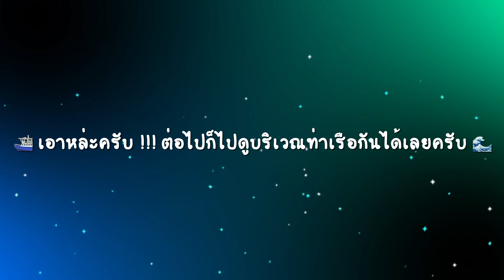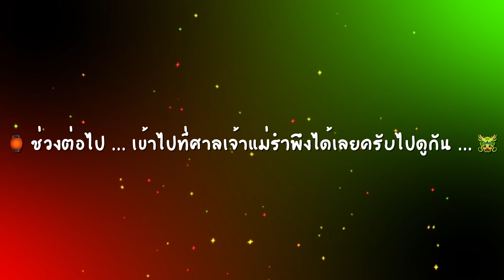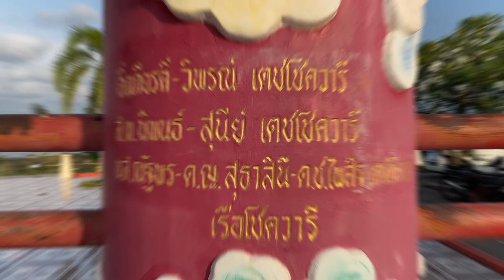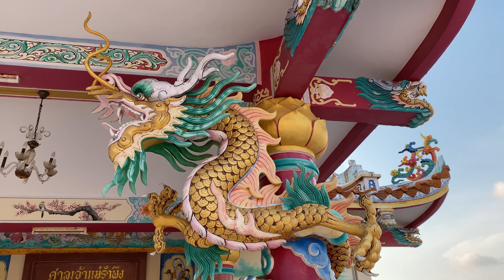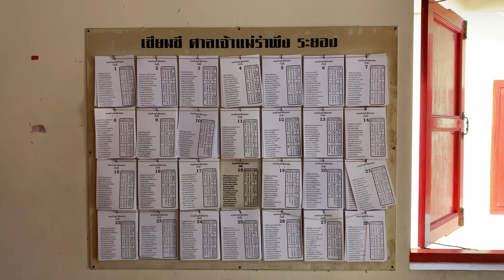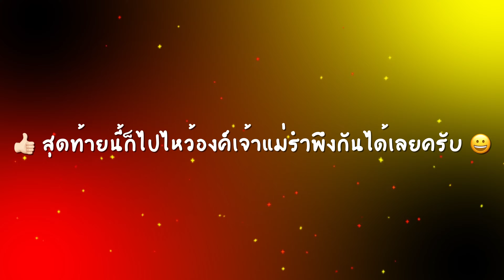พาเที่ยวศาลเจ้าเเม่รำพึง@ปากน้ำระยอง 2022/2565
Win solo trip Ep 21 วีดีโอนี้จะพาไปเที่ยวศาลเจ้าเเม่รำพึงที่ปากน้ำจังหวัดระยอง ในปี 2022/2565